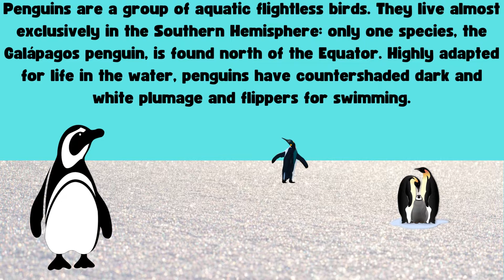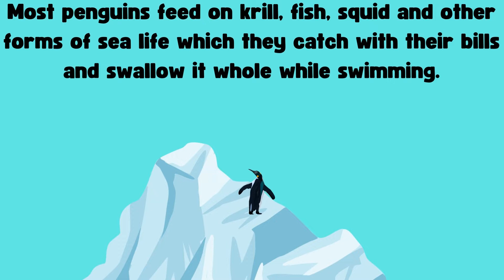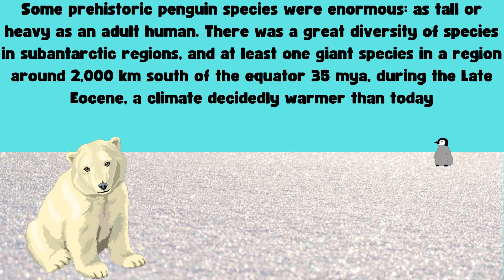Penguins | Arctic Lands | World Extinction